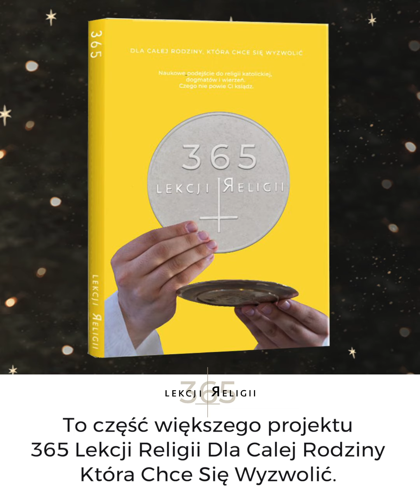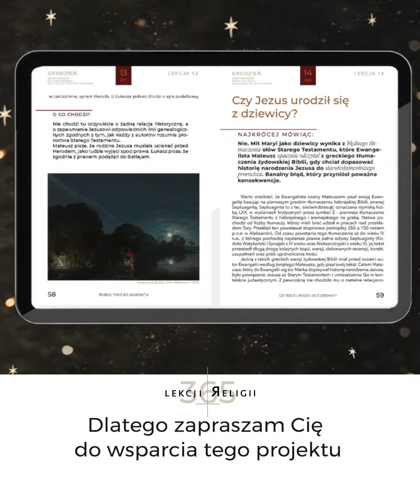Czy święta Bożego Narodzenia mogą być świeckie?